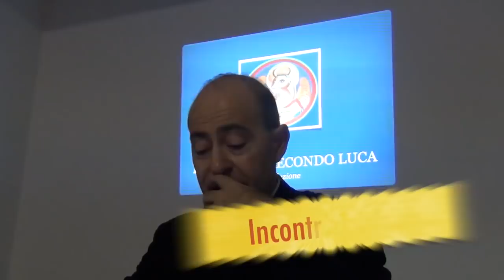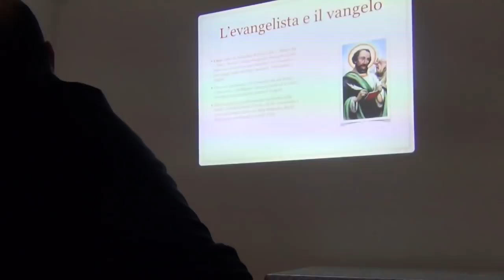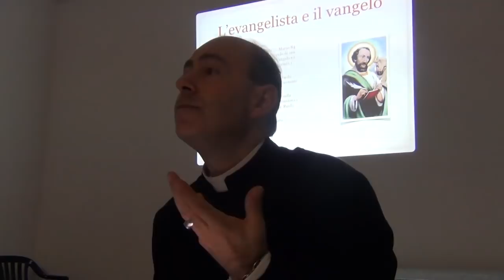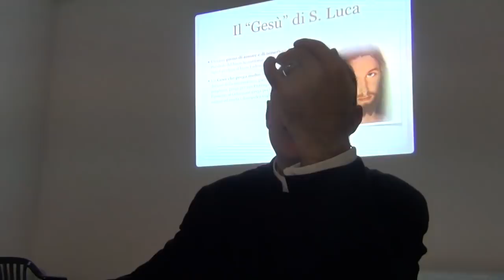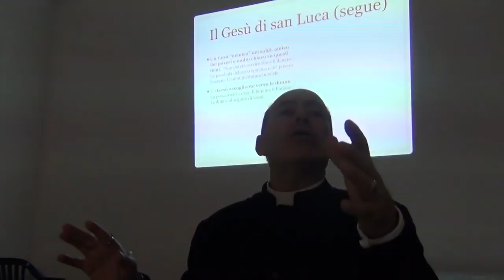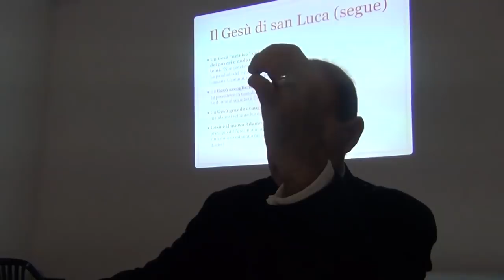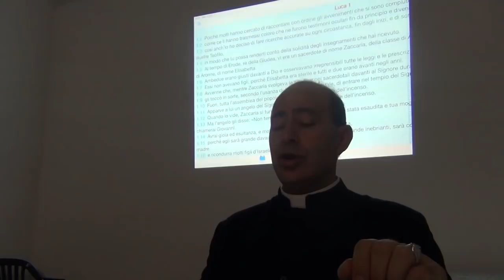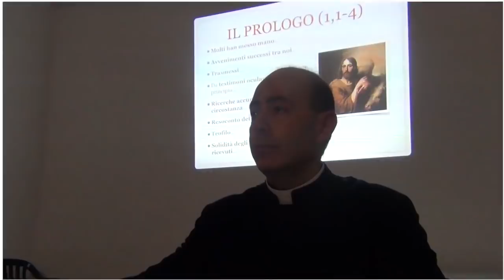Il Volto di Gesù secondo san Luca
Il Vangelo secondo san Luca: teologia, caratteristiche e struttura. Chi era l'evangelista. Il Gesù secondo san Luca. Lettura e commento del prologo (Lc 1,1-4). Martedì 13 Novembre 2018